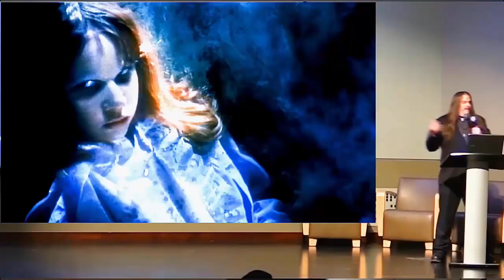NEWTV: 10 Times Non Believers Arguments Blew Our Minds, part Four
The speakers:
1. Penn Jillette
2. Isaac Asimov
3. Victor Stenger
4. Ricky Gervais
5. Dan Barker
6. Penn Jillette
7. Douglas Murray
8. Christopher Hitchens
9.Peter Atkins
10. Neil DeGrasse Tyson